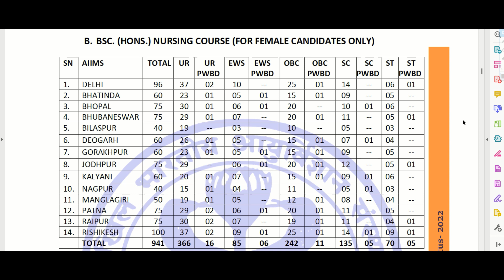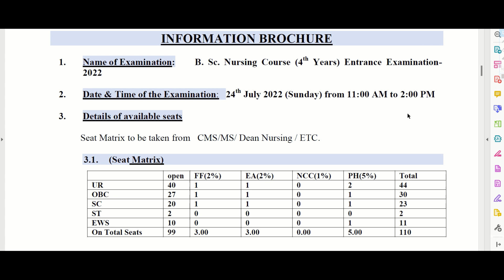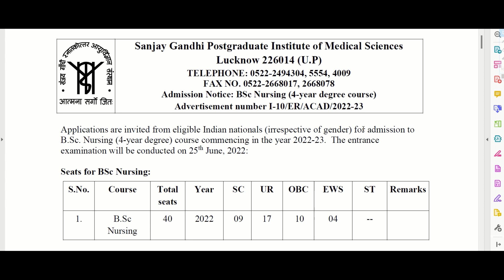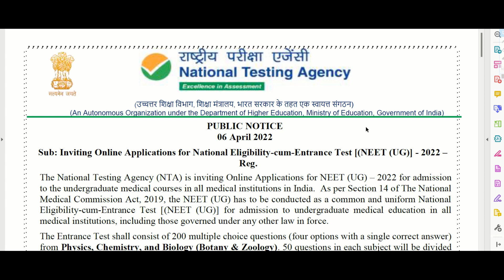Kis College me milega BSC Nursing ADMISSION ???? | KGMU | SGPGI | AIIMS | NEET 2022 | PGIMER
KGMU BSC Nursing Entrance Examination

Kgmu
kgmu bsc nursing,kgmu bsc nursing 2022
kgmu lucknow